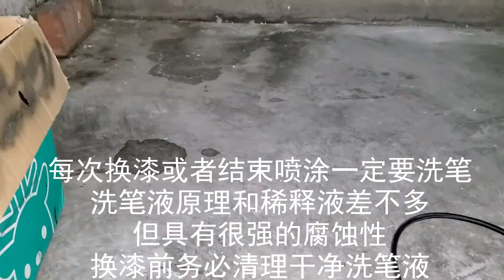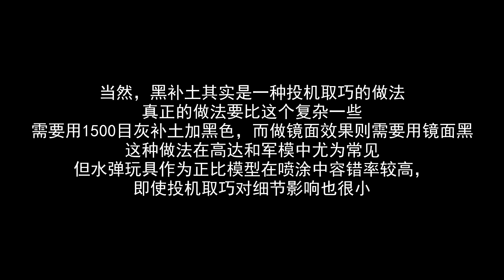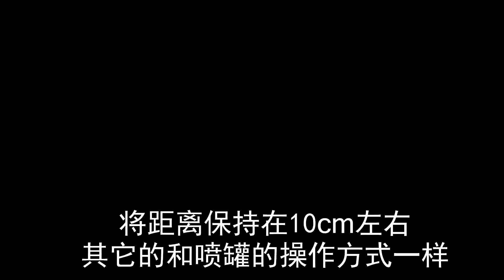Gel Blaster toy spray paint tutorial（水彈玩具噴漆教程）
This video is original by the Acfun Author ‘Vvvvvvan 德彪’, this channel reproduced.
本視頻由Acfun作者“Vvvvvvan德彪”原創，本頻道轉載。